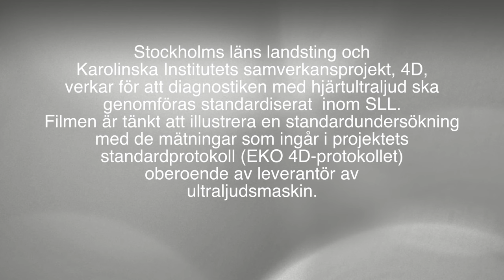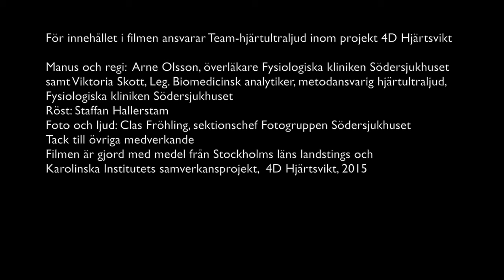Projekt 4D Hjärtsvikts information om hur en hjärtultraljudsundersökning rekommenderas utföras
Denna instruktionsfilm är gjord av projekt 4D Hjärtsvikt i ett kunskapsspridande syfte för allmän visning. Filmen får ej visas i kommersiella syften eller i kommersiella sammanhang. Filmens tillhörighet (Stockholms läns landsting) ska framgå vid användning eller inbäddning på digitala medier.